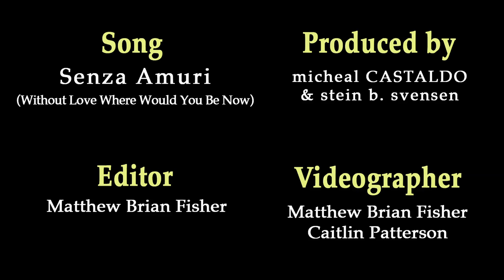micheal Castaldo sings Senza Amuri - New York Botanical Garden Wild Medicine Concert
Hope all of you are feeling great today! We have a great video for you! Lets enjoy this beautiful song and we hope for more from Micheal Castaldo..

The Bergamot CD brings all the influences that southern Italy endured throughout the ages. Greek, Byzantine, Arab, and Iberian. This song (Senza Amuri) Long Train Coming - Without Love Where Would You Be Now speaks to the casual way of life in southern Italy. The trains don't always run on time...but there's so much love in the air. The Calabrian lyrics were written by micheal Castaldo.

This was a performance at the New York Botanical Garden (Bronx NY) on Thursday August 15, 2013.

The NYBG Summer Concert Series WILD MEDICINE - HEALING PLANTS AROUND THE WORLD FEATURING THE ITALIAN RENAISSANCE GARDEN featured micheal Castaldo along with the Richmond County Orchestra Strings.

An Olive Oil Tasting (provided by micheal's NewYorkCityOliveOilCoop was enjoyed by all who attended this spectacular SOLD OUT event.

Produced by micheal Castaldo & Stein Berg Svendsen
from the CD Bergamot (VR2029)

Micheal Castaldo - Majestic Castle Music Prod. NYC, - Vital Records